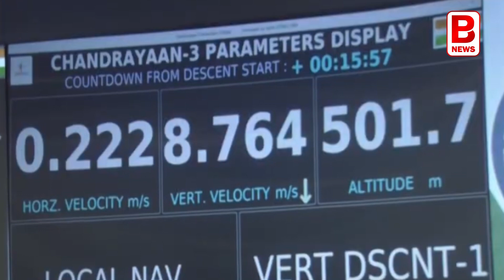চাঁদে গিয়ে কী করছে বিক্রম? ISRO's Chandrayaan-3 Mission Vikram rover soft landing on Moon | BPN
দুর্ধর্ষ ১৫ মিনিট। থমথমে গোটা ভারত। থেকে থেকে পীঠ দিয়ে বয়ে চলেছে ঠাণ্ডা স্রোত। কোটি কোটি চোখ অপলক দৃষ্টিতে তাকিয়ে রয়েছে বেঙ্গালুরুর কন্ট্রোল রুমের স্ক্রিনে। ৪০ কিলোমিটার । ২০ কিলোমিটার। ১০ কিলোমিটার। এবং ফাইনালি জিরো। চাঁদের মাটি ছুঁল বিক্রম ল্যান্ডার। অ্যান্ড ইট ওয়াস আ গুসবাম্প। হ্যাটস অফ ইসরো।

প্রথম যা কিছু, তাই আনন্দের। তাই একটা তিরতিরে চাপা উত্তেজনা ছিলই। প্রতি মিনিটে সেই উত্তেজনার পারদ চড়ছিল। ২০১৯ এর অভিশপ্ত ইতিহাস কাটিয়ে এবং বন্ধুদেশের সদ্য ব্যর্থ হওয়া মিশনের ক্ষত সামাল দিয়ে ওঠা হয়ে ওঠেনি তখনও। কাজেই কি সাংঘাতিক মানসিক চাপ ওই বিজ্ঞানীরা ফেস করছিলেন, সেটা আন্দাজ করা যায়। নাহ! আজ সেসব পুরনো কাসুন্দি ঘেঁটে লাভ নেই। আজ বাঁধভাঙা খুশির দিন। আনন্দ, গর্ব এবং উত্তেজনার একটা মিশ্র অনুভূতি।